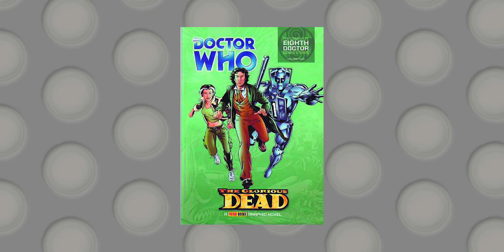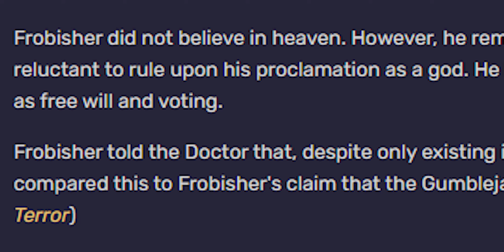BROKE CANON: There Are 20+ Mona Lisas & Other Weird Facts